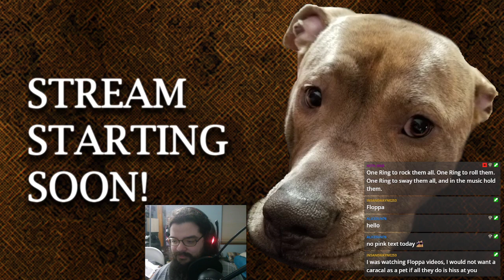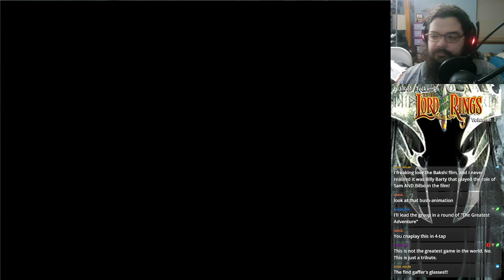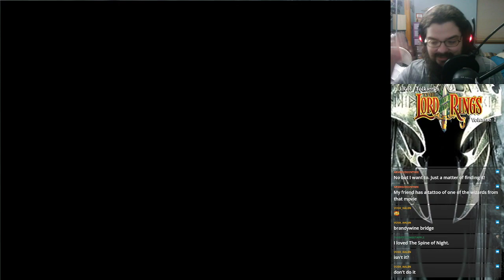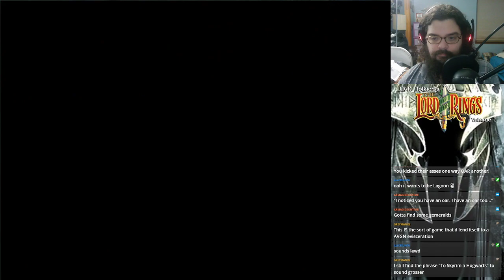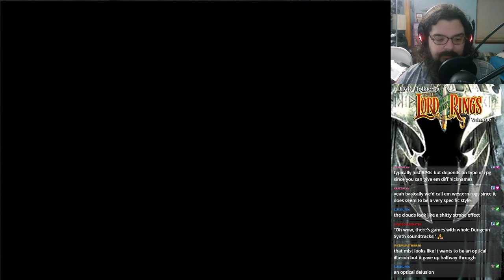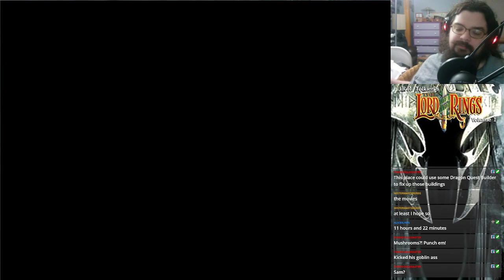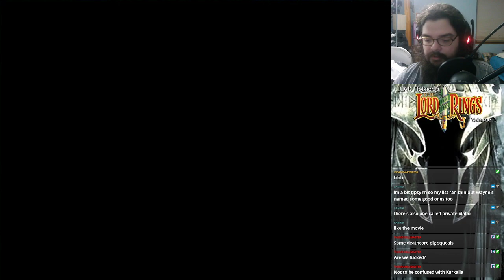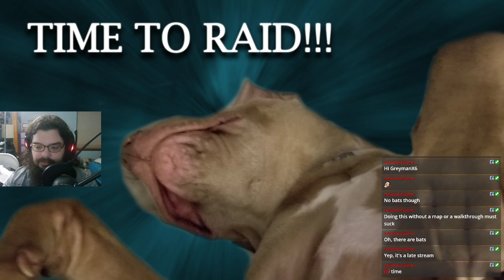J.R.R. Tolkien's The Lord of the Rings Volume One - Stream 1